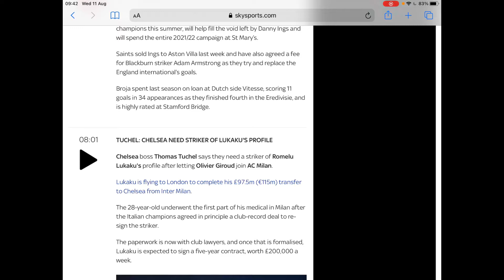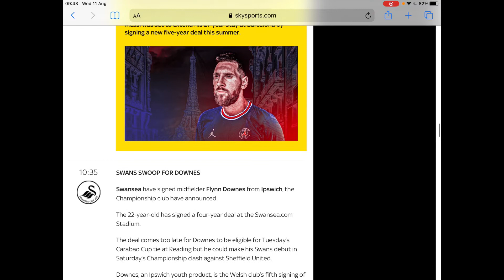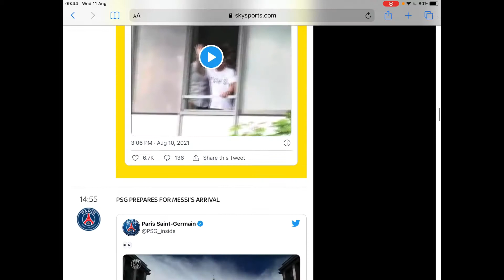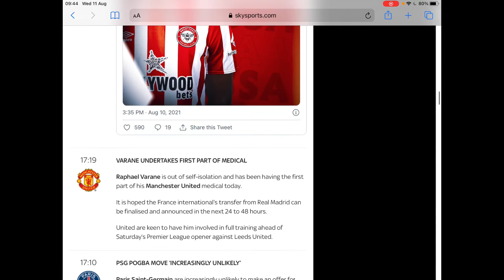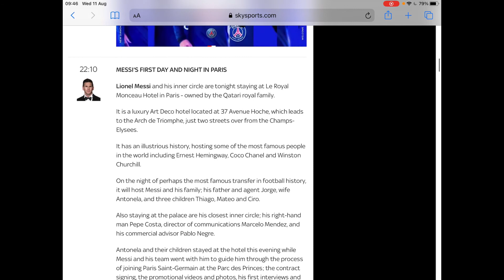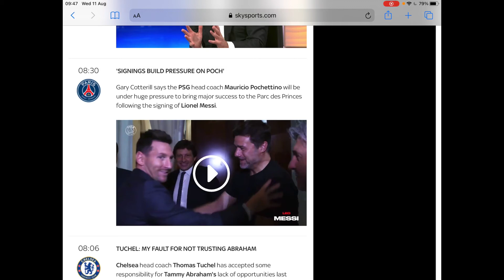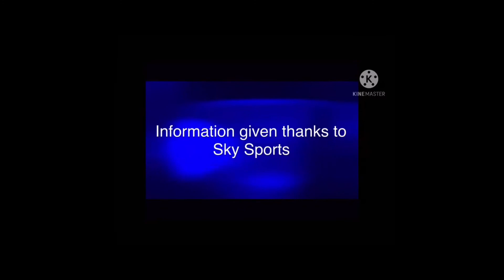MORNING TRANSFER TALK | Messi signs, Armstrong signs, Borja signs, Brentford signing